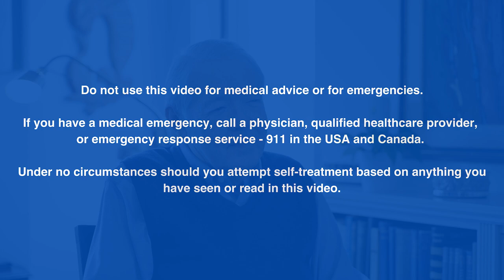Reveal Your Anxiety Disorder? - Psychiatrist Dr O'Sullivan Explains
Psychiatrist Dr Karl O'Sullivan covers a key question he has received in his past practice "should I tell people about my anxiety disorder?" and the possible reasons to do so depending on the particular situation. He describes how a person could go about talking with a partner, family and friends as well as in the workplace. He describes the importance of being prepared to deal with people who may minimize or not understand anxiety disorder and how to do that. He explains the impact an Anxiety Disorder can have on a partnership and how to address that.

*** Do not use this video for medical advice or for emergencies***
If you have a medical emergency, call a physician, qualified healthcare provider or emergency response service - 911 in the USA or Canada. Under no circumstances should you attempt self-treatment based on anything you have seen or read in this video.

UK - National Health Service - Every Mind Matters Ireland - Mental Health Ireland

About Dr Karl O'Sullivan

Dr Karl O’Sullivan is a retired psychiatrist with decades of experience working in hospital and community settings in the United States, Canada and Ireland. He has worked with a wide range of mental health issues and with people from diverse cultures and backgrounds.

He has held academic appointments at McMaster University, the University of Dublin (Trinity College), and the University of Saskatchewan. The results of his research have been published in American, Canadian and British scientific journals.

A fellow of the Royal College of Physicians and Surgeons of Canada and the Royal College of Psychiatrists, United Kingdom, he is also a diplomat of the American Board of Psychiatry and Neurology.